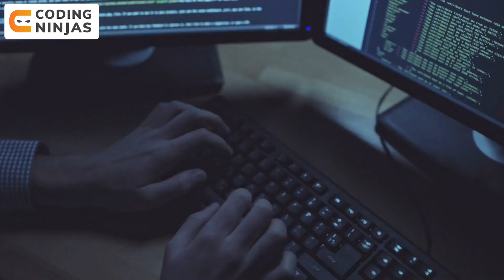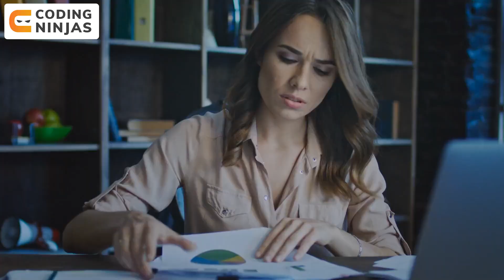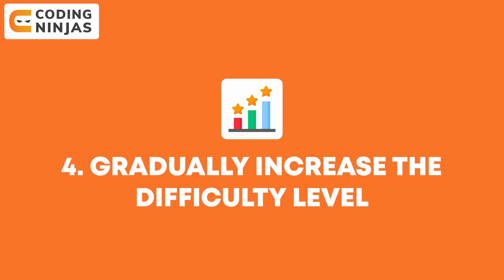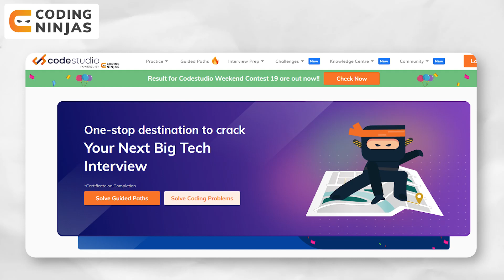Complete ROADMAP To Master DSA In 2022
In this video, we will be talking about Complete ROADMAP To Master DSA In 2022.

CHAPTERS:
0:00 - Intro
0:38 - Start with Basics
1:26 - Make your own Content Flow
2:58 - Follow the List One at a Time
4:50 - Gradually Increase the Difficulty Level
6:21 - Practicing Interview Questions
8:28 - Time Bounded Solving & Contests
10:03 - CS Fundamentals
10:30 - Recap
11:52 - Outro

Complete ROADMAP To Master DSA In 2022 |  @Coding Ninjas